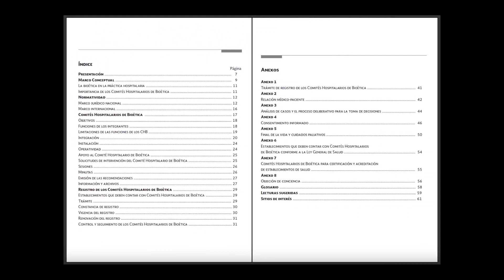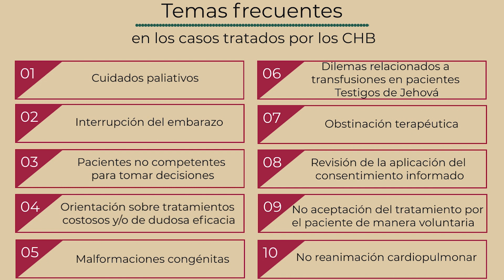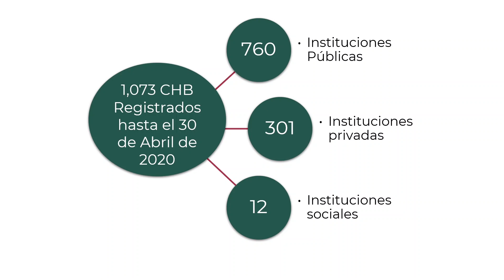Comités Hospitalarios de Bioética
Los Comités Hospitalarios de Bioética reflexionan y deliberan sobre dilemas bioéticos que se presentan en la atención a la salud, dando guía a los profesionales de la salud, pacientes y familiares sobre conflictos que pudiesen presentarse. Si quieres saber más de cómo se conforman y sus actividades,  te invitamos a ver este vídeo.